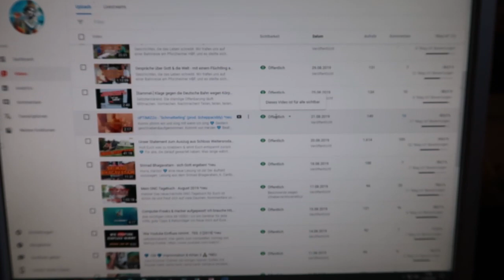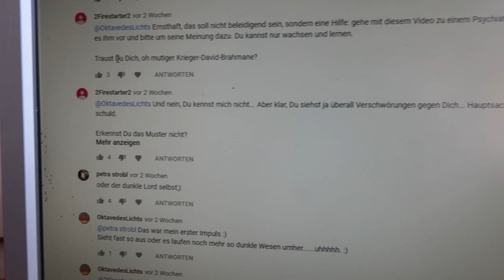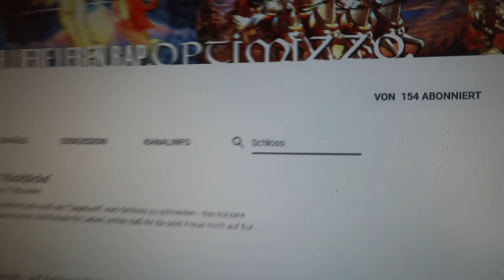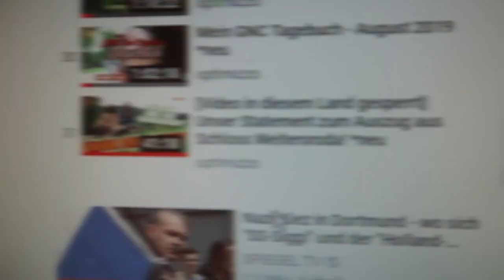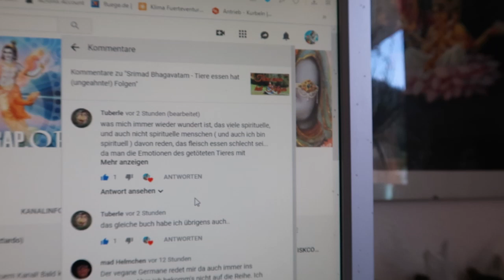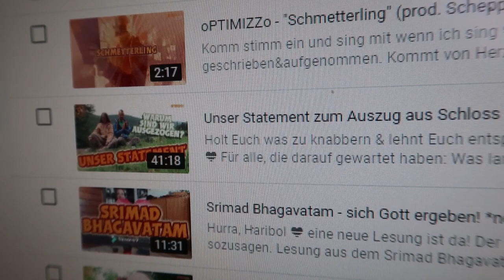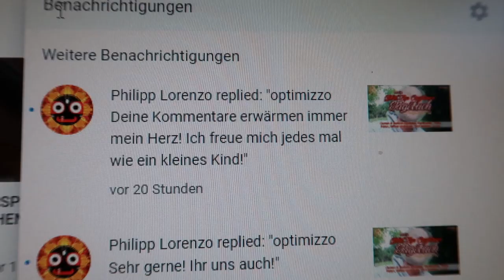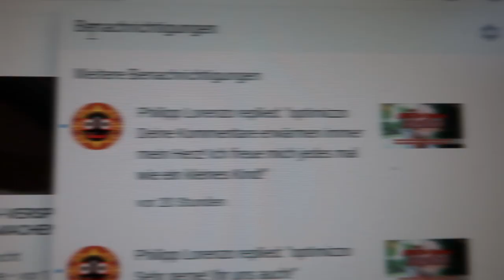Wie YouTube manipuliert [ZENSUR PUR] *MUST SEE! *brandneu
Schaut es ganz und staunt. Jetzt fallen alle Hüllen. Der Kaiser ist splitterfasernackt! Sagt ihm ins Gesicht wie hässlich er ist.

Die ständige Offenbarung läuft. Gemeinsam sind wir stark. WIR SIND VIELE ! ! ! Lügen haben kurze Beine!!

Ladet Euch das Video besser runter, könnte bald auch nicht mehr verfügbar sein!
9/11 mal anders. Jetzt wird zurückge. mit Herz, aus Liebe! Zur Wahrheit.
Mitmachen nachmachen vormachen!

Hier gehts zu unserem Statement incl. neuem Intro auf BitChute.com:
Gerne runterladen und reuploaden! Dankeschön!